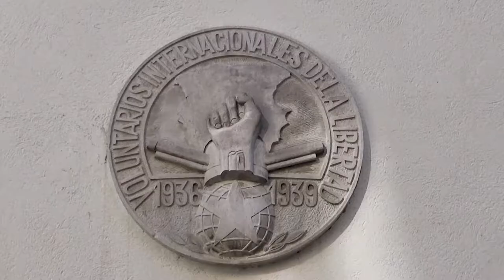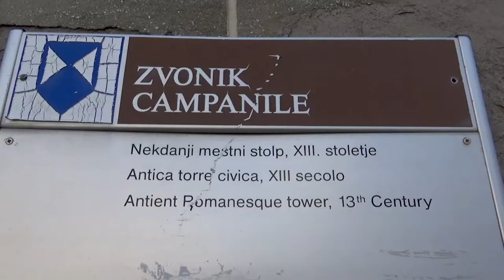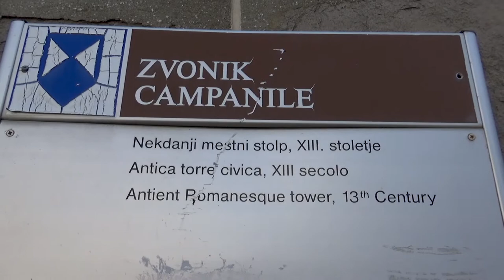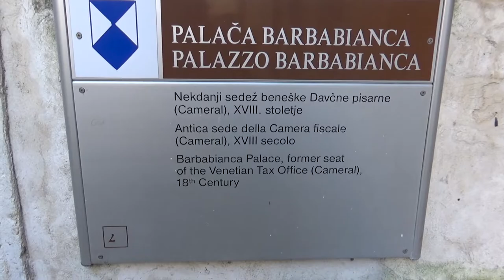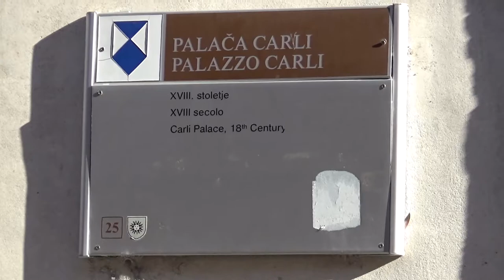Koper (Capodistria), Coastal-Karst, Slovenia, Europe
Koper is the sixth largest city in Slovenia. Located in the Istrian region in southwestern part of the country, approximately five kilometres south of the border with Italy and 20 kilometres from Trieste, Koper is the largest coastal city in the country. It is bordered by the satellite towns of Izola and Ankaran. With a unique ecology and biodiversity, it is considered an important natural resource. The city's Port of Koper is the major contributor to the economy of the eponymous city municipality. With only one percent of Slovenia having a coastline, the influence that the Port of Koper also has on tourism was a factor in Ankaran deciding to leave the municipality in a referendum in 2011 to establish its own. The city is a destination for a number of Mediterranean cruising lines. Koper is the main urban centre of the Slovenian Istria, with a population of about 25,000. Ales Brzan is the current mayor, serving since 2018. The city of Koper is officially bilingual, with both Slovene and Italian as official languages. Sights in Koper include the 15th-century Praetorian Palace and Loggia in Venetian Gothic style, the 12th-century Carmine Rotunda church, and St. Nazarius' Cathedral, with its 14th-century tower. Koper is also one of the main road entry points into Slovenia from Italy, which lies to the north of the municipality. The main motorway crossing is at Spodnje Škofije to the north of the city of Koper. The motorway continues into Rabuiese and Trieste. Koper also has a rail connection with the capital city, Ljubljana. On the coast, there is a crossing at Lazaret into Lazaretto in Muggia municipality in Trieste province. The Italian border crossing is known as San Bartolomeo.